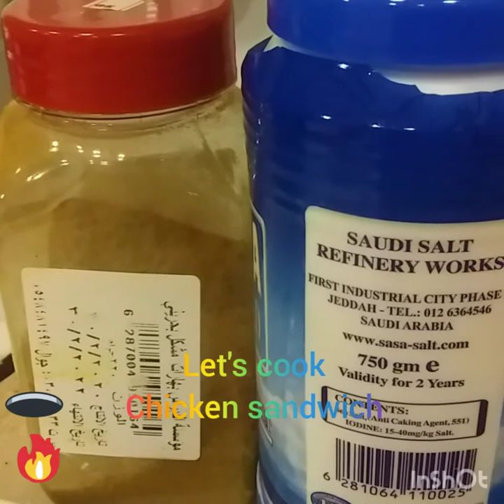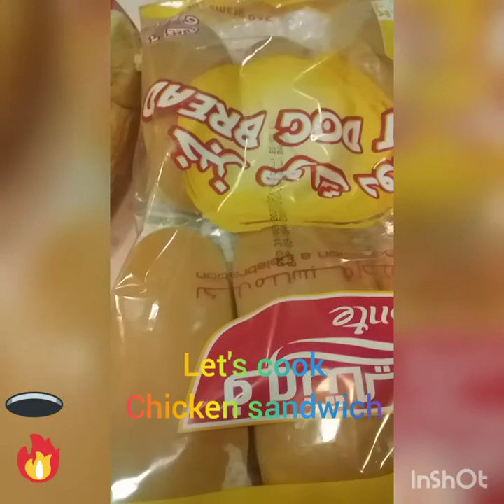Let's cook chicken sandwich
For dinner we will make chicken sandwiches